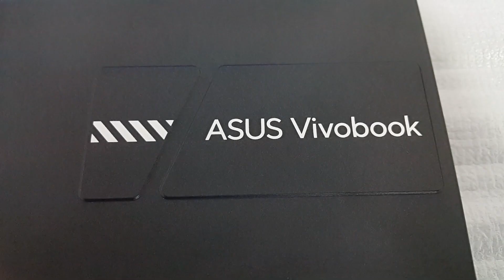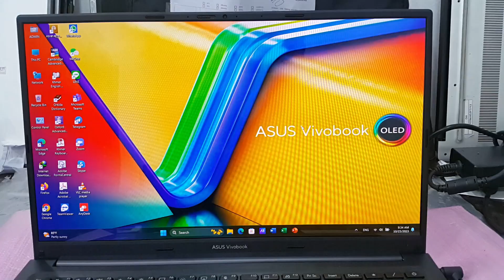Review ASUS Vivobook 15 OLED-X1505VA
-CPU / Processor : 13Generation Intel® Core™ i5-13500H Processor  (2.6 GHz up to 4.7 GHz, 18MB Cache,  12 cores, 16 Threads)
-Operating System :    Window 11 Home Single Language (64Bit)
-RAM / Memory : 8GB DDR4 on board (Total system memory upgradeable to:16GB)
-Storage :    512B M.2 NVMe™ PCIe® 3.0 SSD
-Display :    15.6-inch, FHD (1920 x 1080) OLED 16:9 aspect ratio, 0.2ms response time, 60Hz refresh rate, 400nits HDR peak brightness, 100% DCI-P3 color gamut, 1,000,000:1, VESA CERTIFIED Display HDR True Black 600, 1.07                 billion colors, PANTONE Validated, Glossy display, 70% less harmful blue light, TÜV Rheinland-certified, SGS Eye Care Display, Non-touch screen, (Screen-to-body ratio)86%
-Wireless :    Wi-Fi 6E(802.11ax) (Dual band) 1*1 + Bluetooth® 5
-Network : None
-Sound : SonicMaster Built-in speaker Built-in array microphone
-Webcam:  720p HD camera With privacy shutter
-Ports : 1x USB 2.0 Type-A, 1x USB 3.2 Gen 1 Type-C support power delivery, 2x USB 3.2 Gen 1 Type-A, 1x HDMI 1.4, 1x 3.5mm Combo Audio Jack, 1x DC-in
-Keyboard: Backlit Chiclet Keyboard Chiclet Keyboard 1.4mm Key-travel Touchpad"
-FingerPrint: Yes
-Battery: 50WHrs, 3S1P, 3-cell Li-ion
-Weight:  1.70 kg (3.75 lbs)
-What's in box: Backpack, Mouse